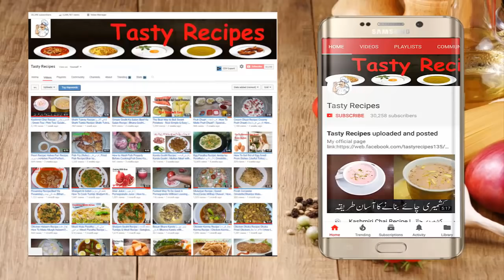Samosa Dough Recipe | How to Make Samosa Dough | Samose Ka Aata Kaise Gundhna ha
Samosa Recipe | How to Make Samosa Step by Step
How to Make Samosa Dough |Samose Ka Aata Kaise Gundhna ha
samosa recipe | how to make samosa recipe | best punjabi samosa

Ingredients:
For Dough-
Fine flour-2.5 kg
Carom seeds(Ajwain)-1/2 tsp
Salt-1/2 tsp
Cumin(Zira)-1/2 tsp
1/2 kg Cooking Oil
Water 800g
Cooking with kiran | Educational Video

Samose,
samose ki patti,
samose mein aaloo,
samose ki dukan,
samose ki chatni,
samose ki recipe in hindi,
samosey,